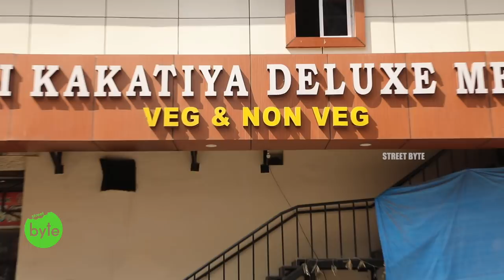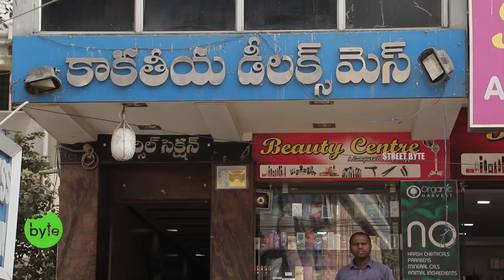Amazing South Indian Thali in Hyderabad | KAKATIYA MESS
KAKATIYA DLUXE MESS
Shop No. 1& 2, Delta Chambers, Behind Jeans Corner, Ameerpet, Hyderabad, Telangana 500016

If you are looking for SOUTH INDIAN THALI  in Hyderabad do try this place. We are sure you will love the Thali with Mutton curry are Kakatiya Deluxe Mess.